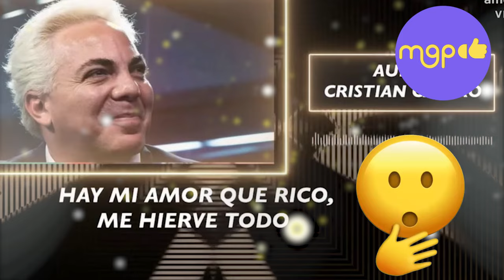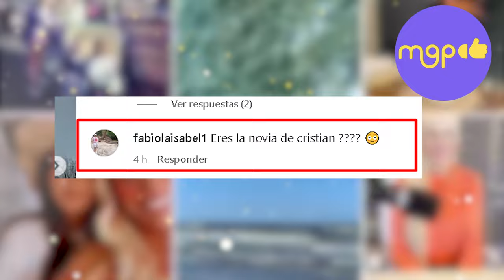La nueva novia de Cristian Castro, REVELA lo que NO TENÍA MARIELA.